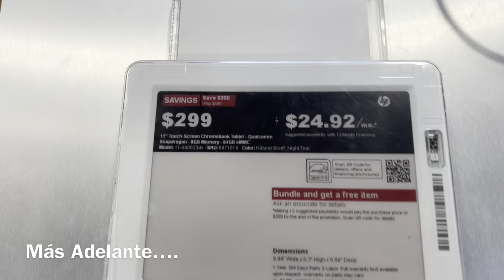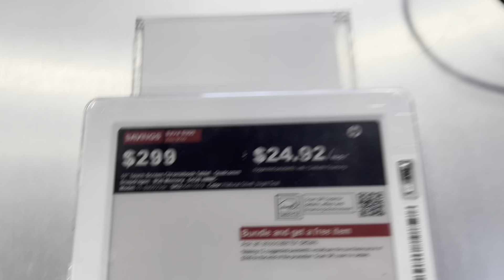SHOPPING FOR MY BIRTHDAY & BOUGHT A NEW LAPTOP! / / Mj Dan.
No olviden subscribirse, comenten, compartan el video y darle like al video‼️